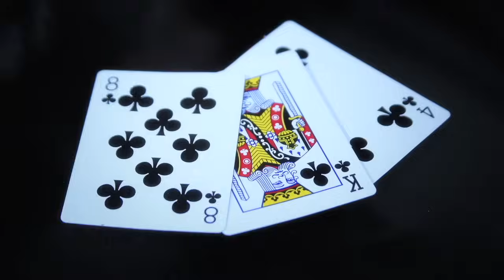First World Problems (pt.2)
Please help spread FWP awareness!
A simple share can help a soul and help us all.